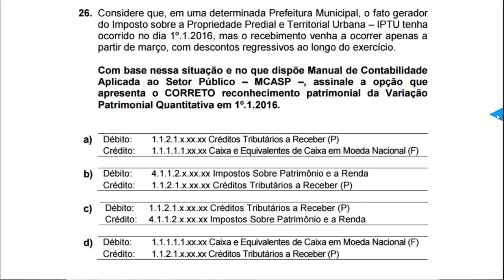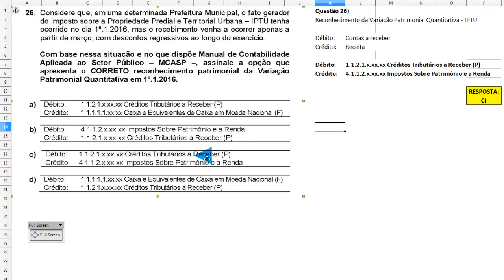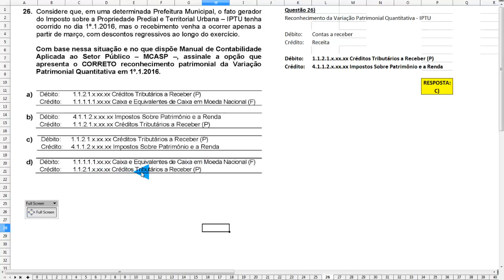Contabilidade pública Questão 26 - Exame de Suficiência 2016.2 MCASP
26. Considere que, em uma determinada Prefeitura Municipal, o fato gerador
do Imposto sobre a Propriedade Predial e Territorial Urbana – IPTU tenha
ocorrido no dia 1º.1.2016, mas o recebimento venha a ocorrer apenas a
Com base nessa situação e no que dispõe Manual de Contabilidade
Aplicada ao Setor Público – MCASP –, assinale a opção que
apresenta o CORRETO reconhecimento patrimonial da Variação
Patrimonial Quantitativa em 1º.1.2016.
a) Débito: 1.1.2.1.x.xx.xx Créditos Tributários a Receber (P)
Crédito: 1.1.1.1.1.xx.xx Caixa e Equivalentes de Caixa em Moeda Nacional (F)
b) Débito: 4.1.1.2.x.xx.xx Impostos Sobre Patrimônio e a Renda
Crédito: 1.1.2.1.x.xx.xx Créditos Tributários a Receber (P)
c) Débito: 1.1.2.1.x.xx.xx Créditos Tributários a Receber (P)
Crédito: 4.1.1.2.x.xx.xx Impostos Sobre Patrimônio e a Renda
d) Débito: 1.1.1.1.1.xx.xx Caixa e Equivalentes de Caixa em Moeda Nacional (F)